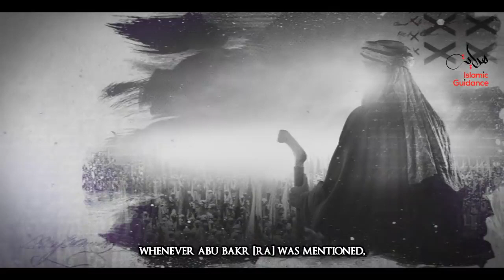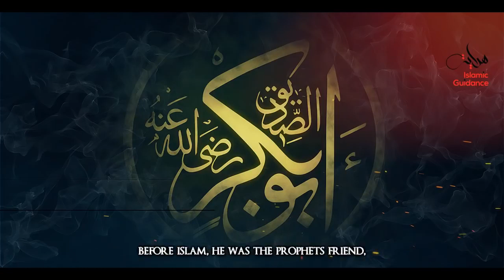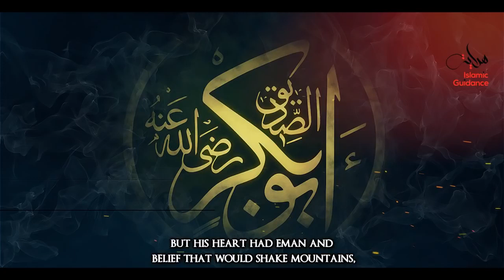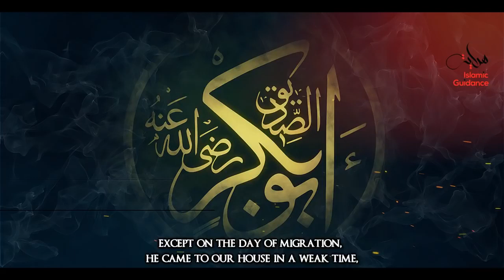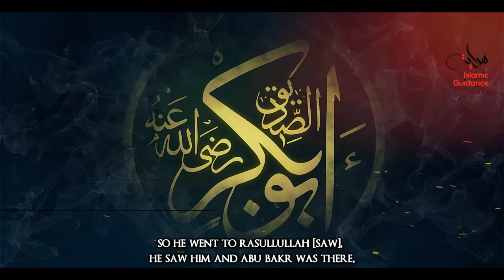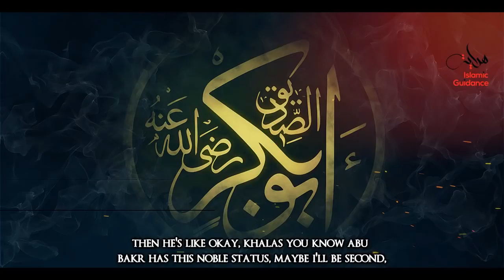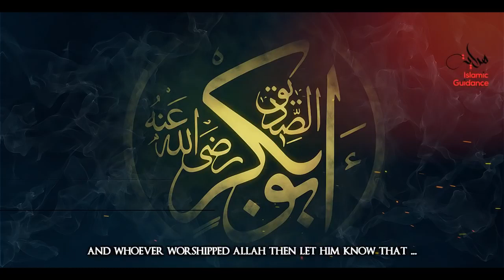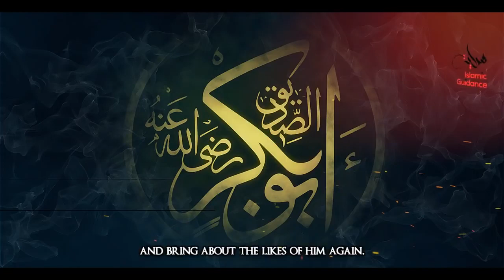Abu Bakr As Siddiq RA